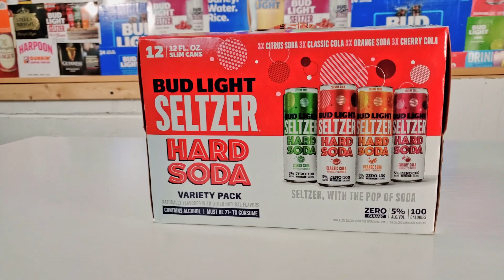Bud Light Hard Soda - REVIEW | Testing Lab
Life's a Party Podcast brings you the first ever episode of "Testing Lab" where the fellas will review some of the hottest new alcoholic products on the market! From seltzers, to beers, to mixed drinks, to whiskey...to anything you could imagine, come check out what the boys think of these new exciting beverages. The review is simple. are the beverages "Must Haves" or "Party Fouls." First up is the highly anticipated Bud Light Hard Soda variety pack. Are you not sure if you want to go buy them and give them a try? No problem, just tune in to this episode before making that decision. There will be plenty more reviews ahead so please feel free to drop suggestions in the comments below on what should be reviewed next. As always, grab a beer and enjoy the video!!!

Welcome to Life's A Party Podcast 🍿🍻 New Shows EVERY Tuesday! 🎙📡 with our hosts Ryan Smith & Paul McGroarty ➡️ Discussing movies, drinking, & how to live your life to the fullest! 🎉